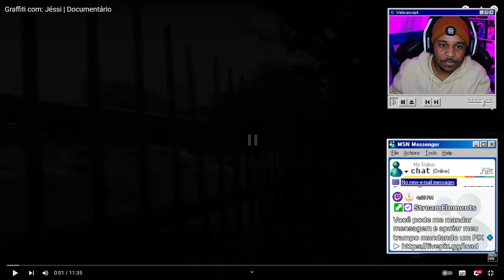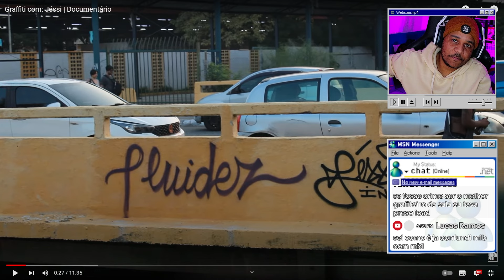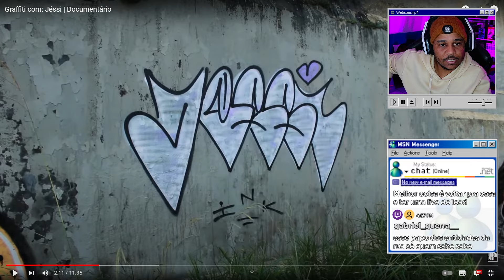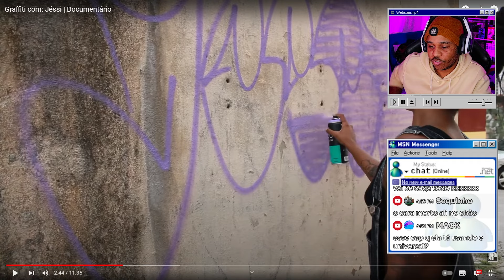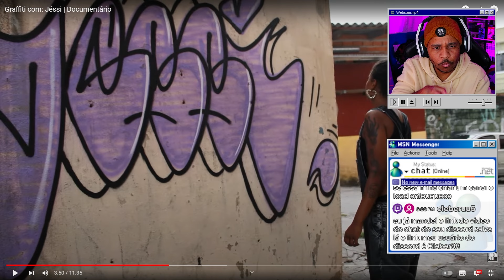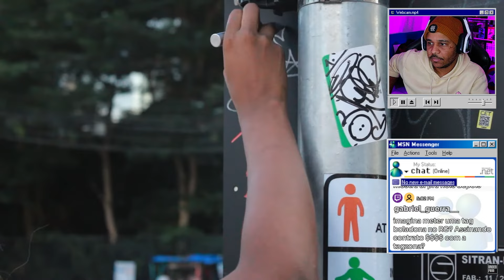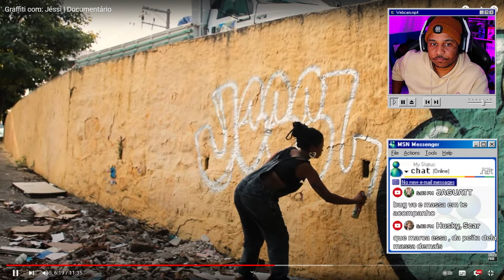JESSI DICHAVA NA TAG E NO GRAFFITI!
📍SEJA MEMBRO E TENHA CONTEÚDOS EXCLUSIVOS PRA INICIAR NO GRAFFITI

📍Todo conteúdo deste vídeo tem o objetivo de educar as pessoas sobre a ARTE URBANA! Assista e aprenda ou conheça diversos artistas nacionais e internacionais.

ARTES DO CANAL POR
📷Instagram profissional ► @ehdesignoficial

Graffiti com: Jéssi | Documentário